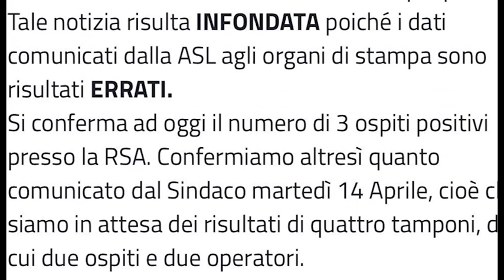Covid, caos sui dati. D'Urso: "problema sistemi informatici, già risolto"